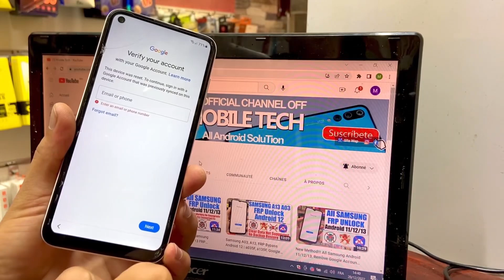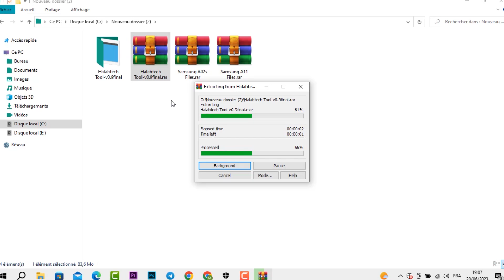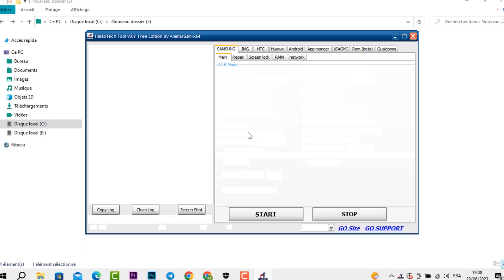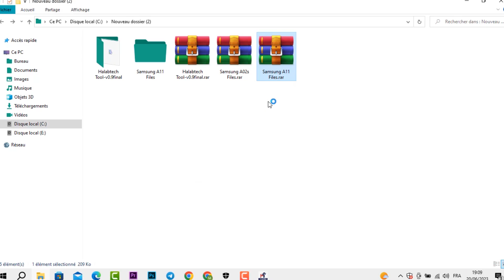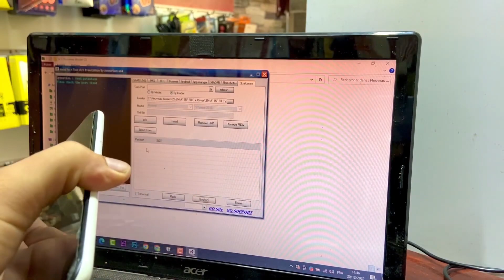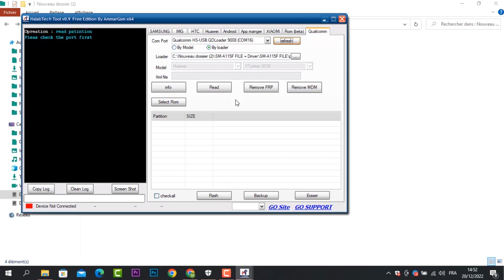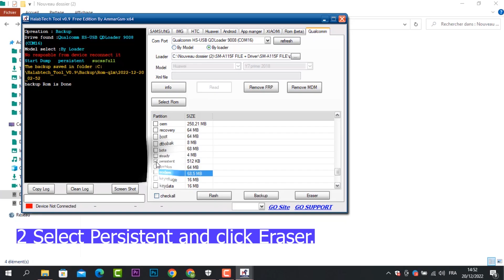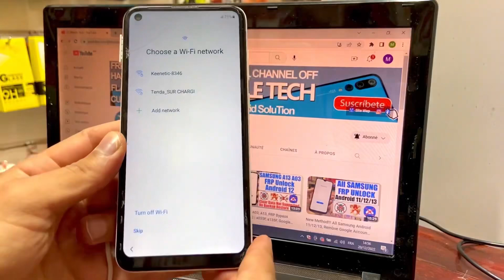Samsung A02s/A11 FRP Bypass/Unlock Android 11/12 | Samsung A025F/A115F Google Account Bypass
How To Bypass Frp Samsung Galaxy A02s and A11 Google Account Bypass Android 12/13.

Mobile Tech,